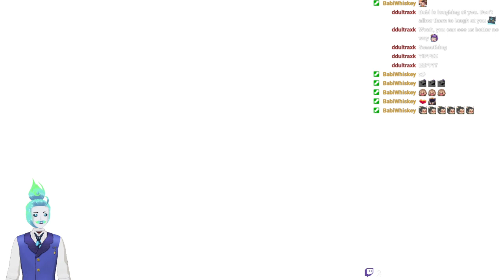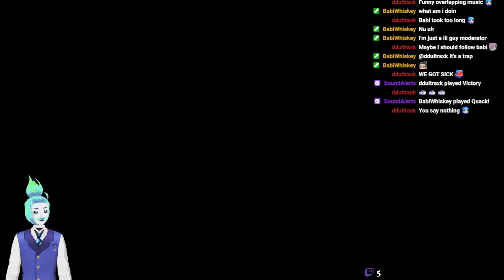More Transformations! - Shantae: Half-Genie Hero Pt. 3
Way do all these transformations hit so hard! Yes even the blobfish transformation is fun.